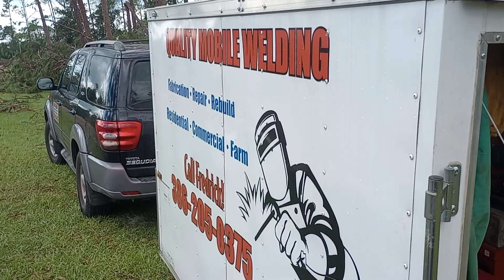Tree guys needed help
Back to work they go